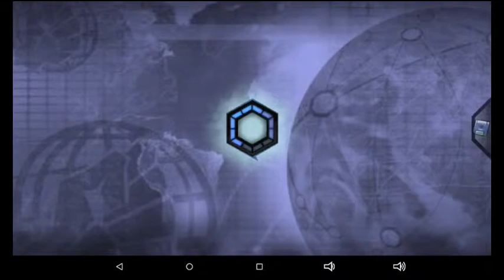MMG: The Rising Star #6: Alien & Planet Cleaner Bosses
Mutants Genetic Gladiators game on facebook. Friend My profile and be apart of my team. It on My Tablet

Like, Sub, and comment. Share to spread the word :)